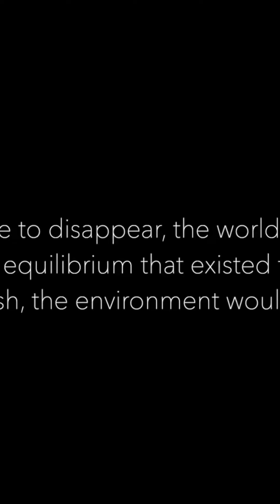taking responsibility for environment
taking responsibility for the environment